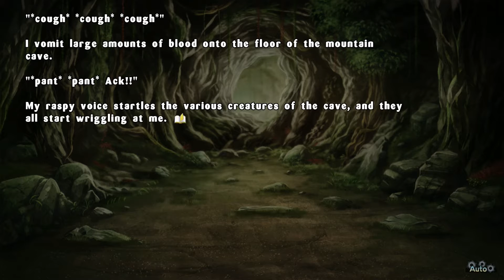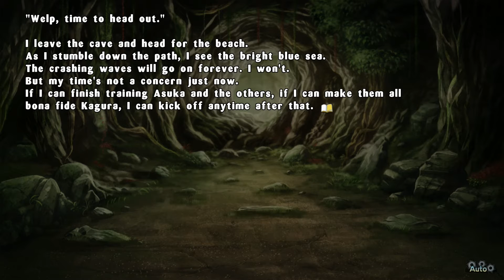Bromance Plays: Senran Kagura Estival Versus Part 36 (Da Booty Net)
ARE YOU READY FOR THE WAIFU WARS? Well that will be next but first John and Mike are gonna play through Senran Kagura Estival Versus. This is the road to the Waifu Wars. Josh and Bob have been picked up along the way.
The Bromance is comprised of three avid gamers named Michael, John, Bob and Josh who play pretty much any game they fancy with commentary that ranges from discussion on Anime, other video games they love or pretty much anything that comes to mind.